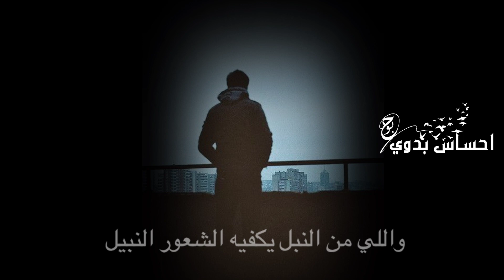يعطيك ضحكة!؟ 😴💔👌حالات واتس اب شعر حزين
a حالات واتس اب شعر حزين عن الاب المتوفي,
i حالات واتس اب شعر حزين عن الاب المتوفي,